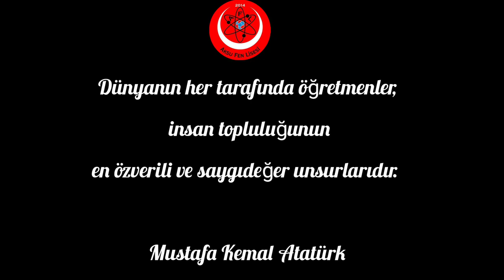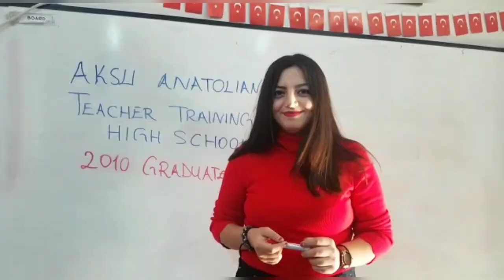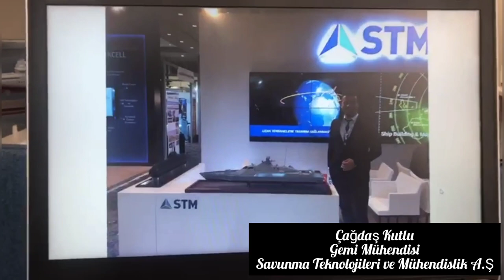24 Kasım Öğretmenler Günü Kutlu Olsun💐 Aksu Fen Lisesi